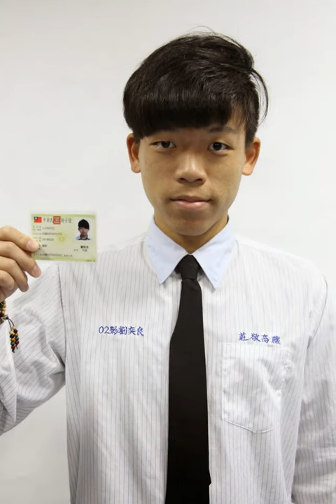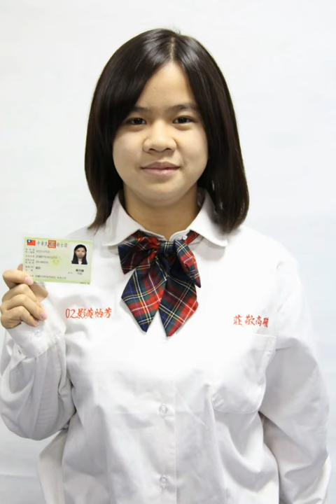我的投影播放